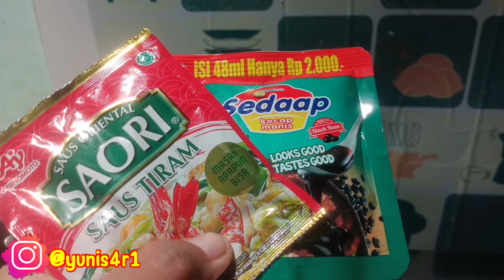pagi pagi ambyar 💔//masak gara2 badmood.